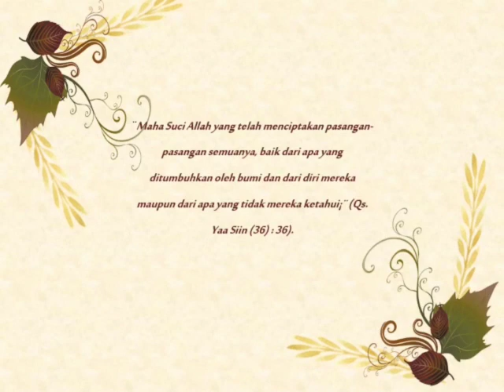contoh undangan pernikahan digital